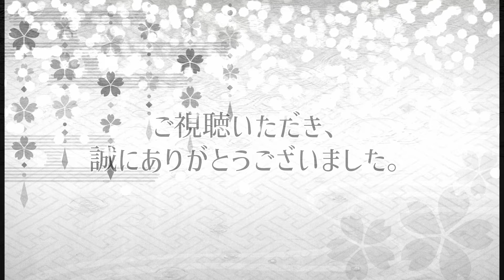【朗読】 『高瀬舟』 作：森鴎外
こんにちは、犬塚啓太です。
当チャンネルでは、青空文庫掲載作品から気ままに朗読をしています。
お時間の限りお聴きいただければ幸いです。